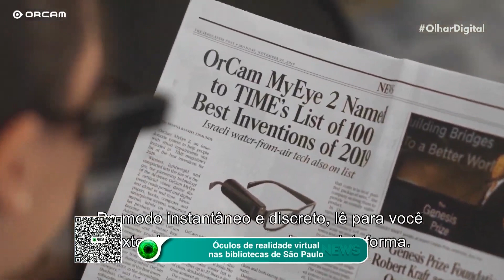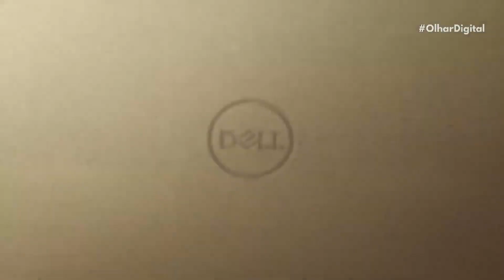Óculos de realidade virtual nas bibliotecas de São Paulo